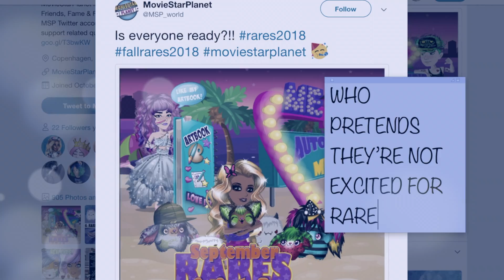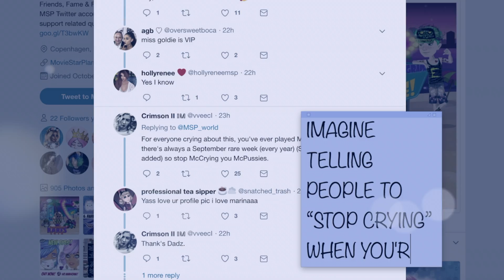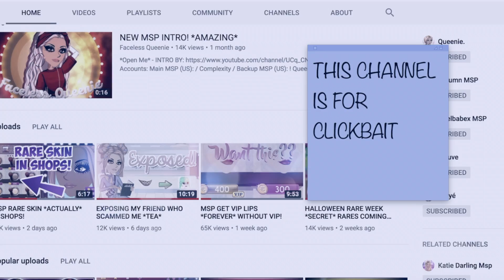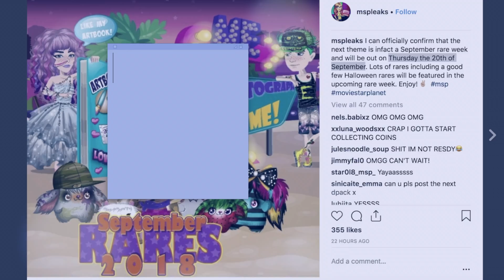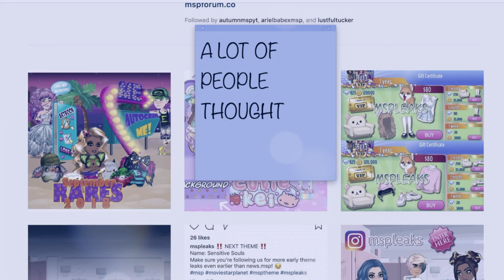MSP *SECRET* RARE WEEK RARES COMING?!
*Open Me*

Main Accounts:

UK MSP: FacelessQueenie
NZ MSP: Fvceless
NZ Backup: FlawlessQueenie

Twitter: @FacelessQueenie & @FacelessQueefie (just follow both lol)